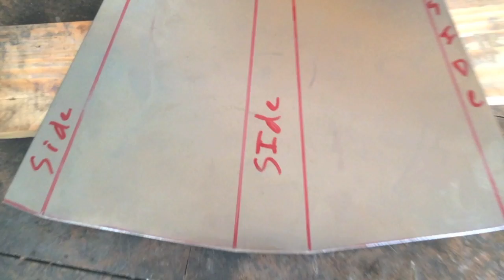Making a Cowbell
When I was making the woodblock I was thinking how I would never use it and how I should have made a cowbell instead. So I made one!

The body is made out of 16 gauge steel. and the mount is made out of 1/4" bar stock, I should have used something thinner, but it was what I had laying around.